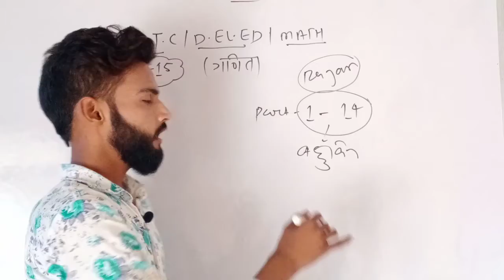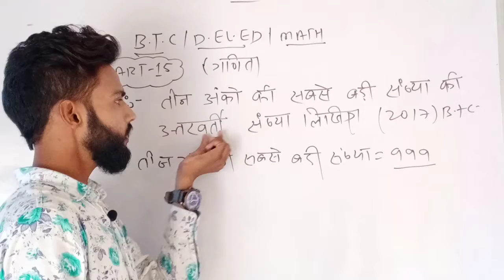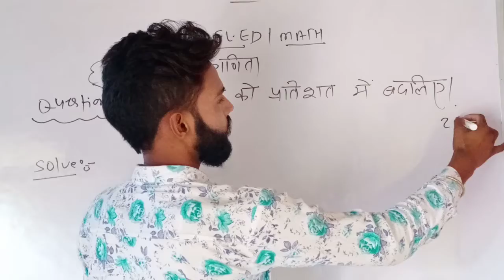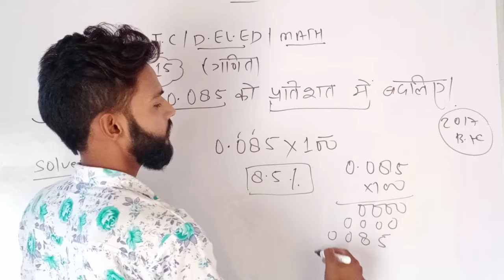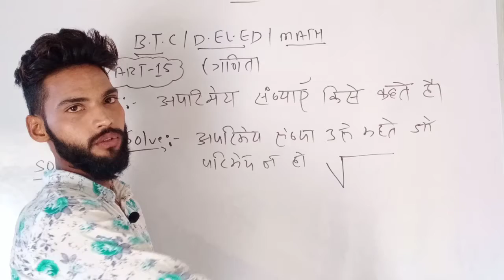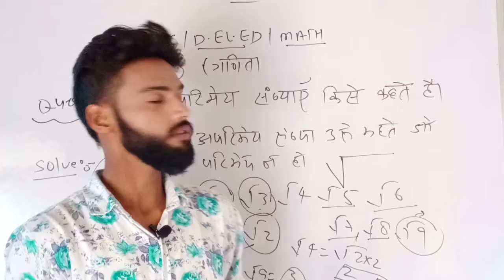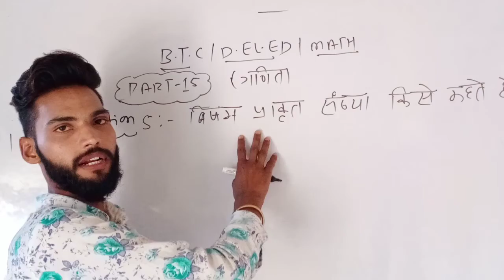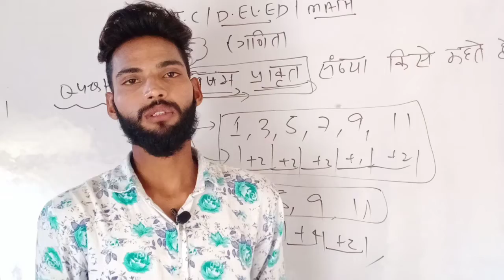PART 15 (अतिलघुउत्तरी प्रश्न) BTC/D.EL.ED |MOST IMPORTANT QUESTION IN HINDI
btc 2013 first semester

tet 2018
tet exam

hindi btc
syllabus of d el ed in hindi 0 $0.00 0
btc third semester syllabus 0 $0.00 0